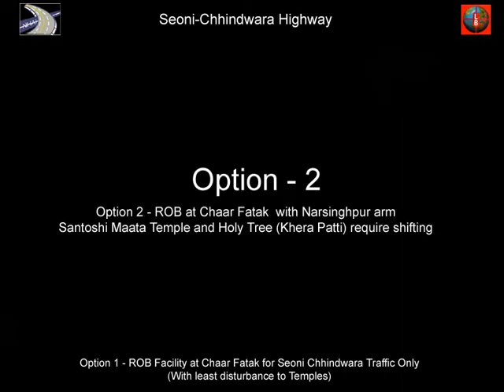lbg chhin01 WALK-THROUGH BY STUDIO IMCON, 9828011660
INTERIOR DESIGN, MODERN, TRADITIONAL, CONTEMPORARIY, CLASSIC, INTERIOR DECORE, ARCHITECTURE, PAINTING AND SCULPTURE